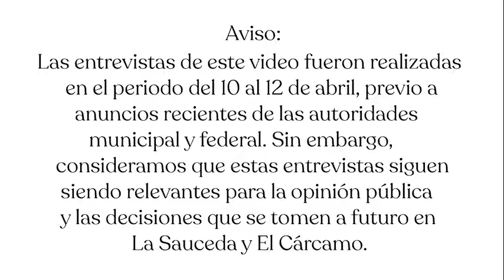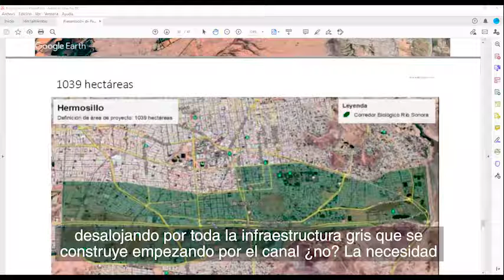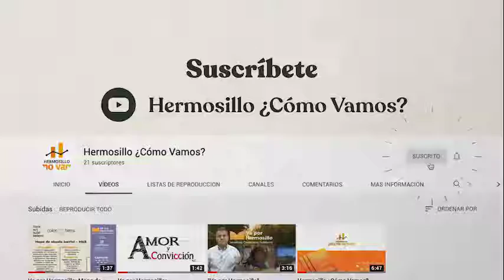HCV presenta: Visiones sobre el futuro de La Sauceda y El Cárcamo - Pregunta 8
¿Cuál es su conclusión o llamado sobre los proyectos del Gobierno de Sonora sobre La Sauceda, y el propuesto por el Ayuntamiento de Hermosillo sobre los campos deportivos de El Cárcamo?
Escucha las diversas opiniones.
Participa y comparte tu opinión para construir una mejor ciudad.